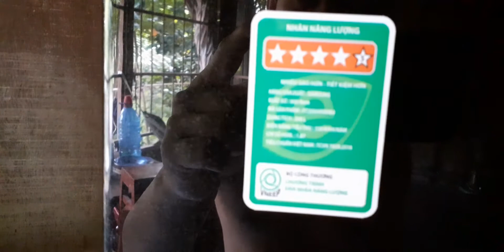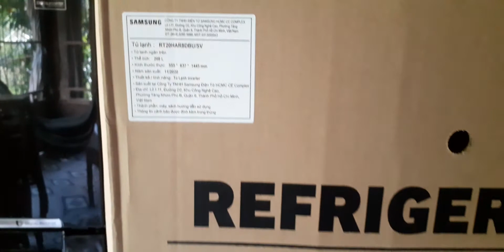Mới đập thùng tủ lạnh RT20 samsung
Mua đợt khuyến mãi ngày đen tối đen thui gì đó ở điện máy xanh giá 5tr300 40 nghìn..giá gốc 7tr100 99nghin .không biết tủ có ngon khong nữa dùng một thời gian dài mới đánh giá tiếp